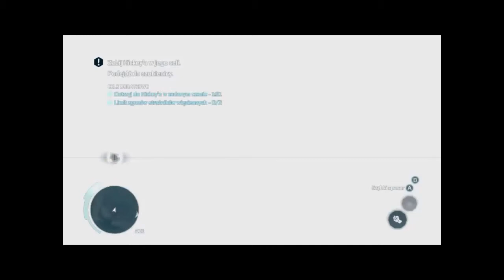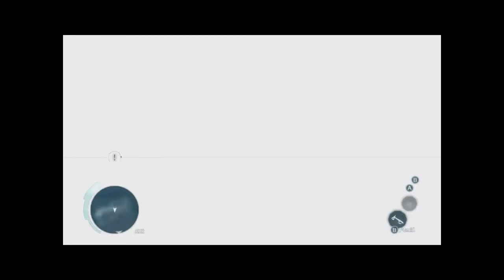AC 3 [#13] (+18) Więzienie i skazany na śmierć |samotny wędrowiec| Zagrajmy w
Sandboksowa gra akcji wzbogacona elementami przygodowymi i skradankowymi. Jest to kontynuacja popularnej serii opowiadającej o wojnie Asasynów z Zakonem Templariuszy. Tym razem porzucamy bohaterów poprzednich odsłon, czyli Altaira oraz Ezio i poznajemy losy nowej postaci.